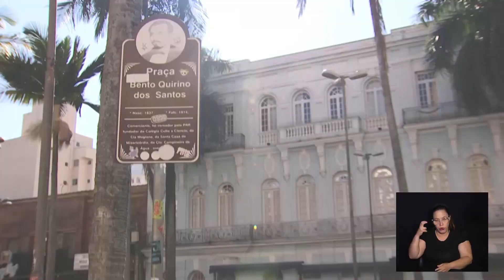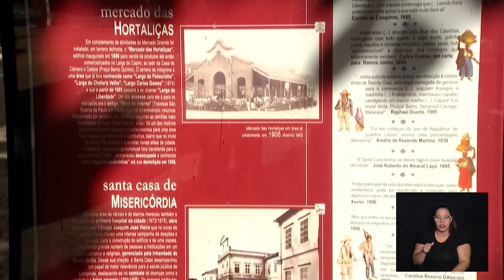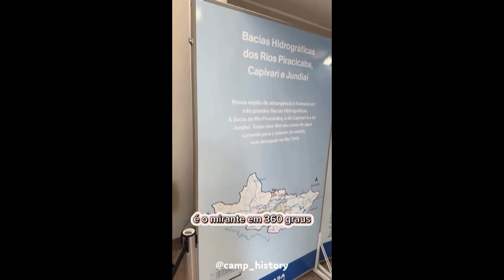ESTÚDIO CÂMARA 22-07-2024